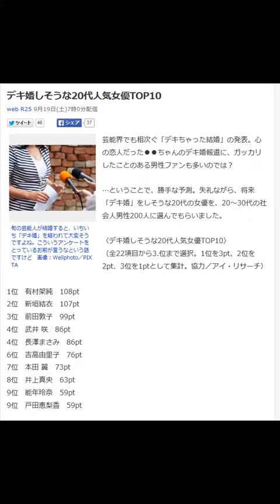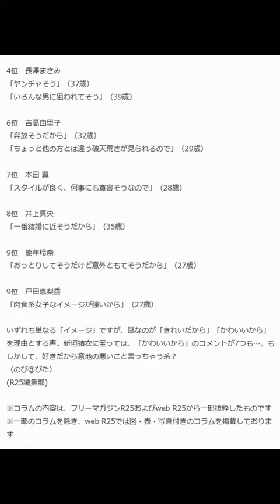デキ婚しそうな20代人気女優TOP10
web R25 9月19日(土)7時0分配信

旬の芸能人が結婚すると、いちいち「デキ婚」を疑われて大変そうですよね。こういうアンケートをとっているお前が言うなという話ですけど　画像：Wellphoto／PIXTA

芸能界でも相次ぐ「デキちゃった結婚」の発表。心の恋人だった●●ちゃんのデキ婚報道に、ガッカリしたことのある男性ファンも多いのでは？

…ということで、勝手な予測。失礼ながら、将来「デキ婚」をしそうな20代の女優を、20～30代の社会人男性200人に選んでもらいました。

 （全22項目から3.位まで選択。1位を3pt、2位を2pt、3位を1ptとして集計。協力／アイ・リサーチ）

1位　有村架純　108pt
 2位　新垣結衣　107pt
 3位　前田敦子　99pt
 4位　武井 咲　86pt
 4位　長澤まさみ　86pt
 6位　吉高由里子　76pt
 7位　本田 翼　73pt
 8位　井上真央　63pt
 9位　能年玲奈　59pt
 9位　戸田恵梨香　59pt

番外
11位　志田未来　49pt
 12位　北川景子　44pt

 1位と2位はなんと1pt差、上位3位まで10pt差以内と僅差の好勝負！と言われても、ご本人にしてみればただ迷惑な話でしょうけど、そこはなんとかお許しを。さて、彼女たちが選ばれた理由はいかに？